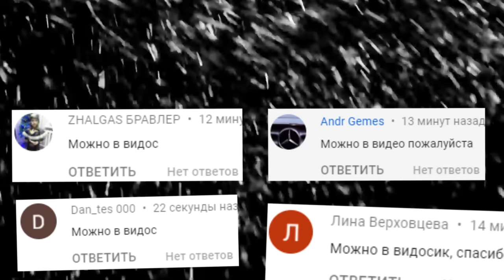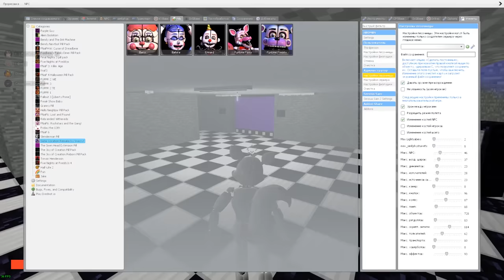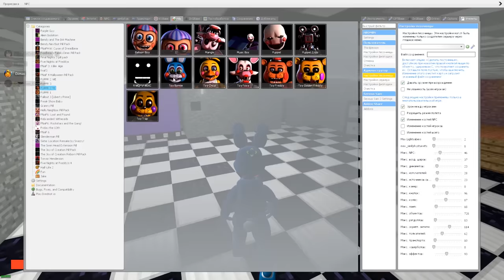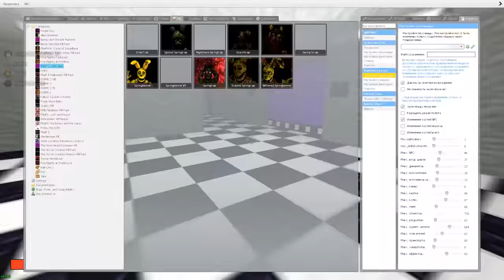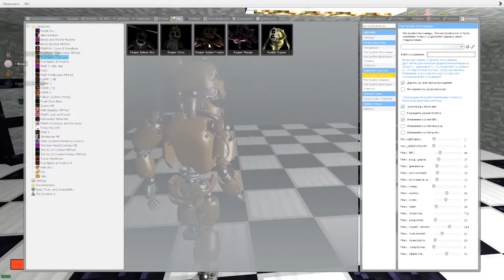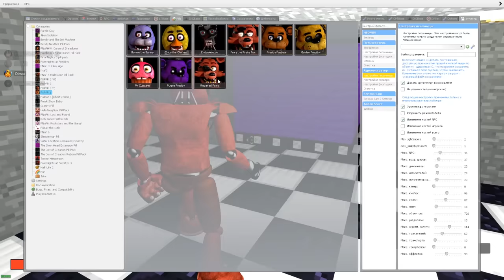АНИМАТРОНИКИ ПУГАЮТ ОХРАННИКА FNAF COOP ГАРРИС МОД ► Garry's Mod